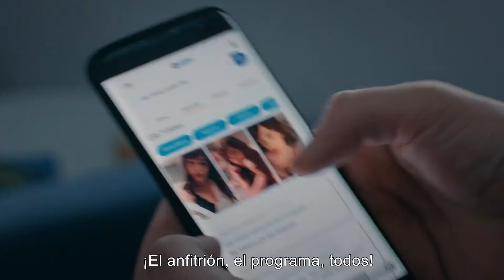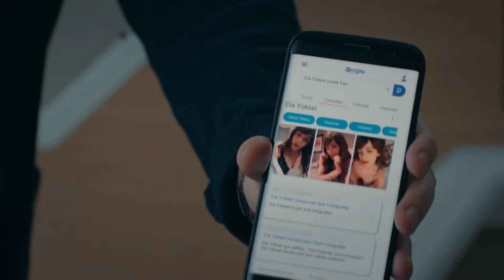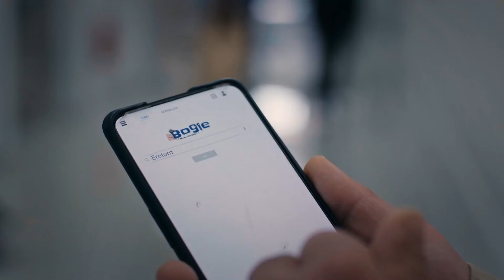Timur Presiona a Bahar - Inocente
HÜLYA AVŞAR
MEHMET ASLANTUĞ
DENİZ ÇAKIR
İLAYDA ALİŞAN
SERKAY TÜTÜNCÜ
DENİZ IŞIN
SELEN UÇER
TOLGA GÜLEÇ
NESLİHAN ARSLAN
ASENA TUĞAL
ERTUĞRUL POSTOĞLU
GİZEM ERGÜN
ASENA KESKİNCİ
OZAN KAYA OKTU
SEVGİ TEMEL
RÜÇHAN ÇALIŞKUR